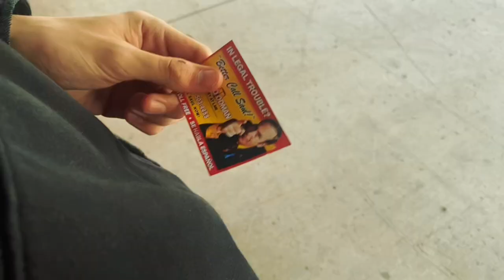The Jacked Jacker |Episode #1| Trailer #2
Trailer #2! Tomorrow BradynBuilds Studios presents the award winning movie The Jacked Jacker featuring an iconic cast with members such as Thomas Samson, Alex Hirano-Holcomb and Quintin Brown. The movie has a run time of 15-20 minutes and will feature The Jacked Jacker as he becomes engulfed in the criminal world, releasing on June 9, 2023 this Movie which is Oscar nominated and certified fresh on rotten tomatoes. This movie is sure to start your summer in the right direction. Mark your calendars for the best movie ever released and remember 24 hours a day seven days a week 365 days a year.